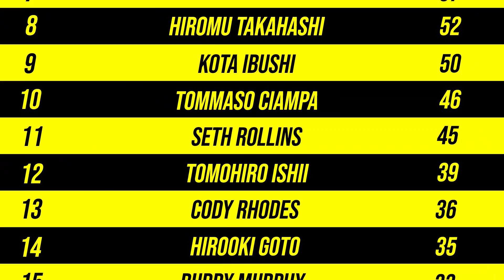Wrestlers Of The Week (September 7)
Jack's here with the Top 10 Wrestlers Of The Week from all of your favourite promotions including WWE, NJPW, NXT, ROH, Impact and more!